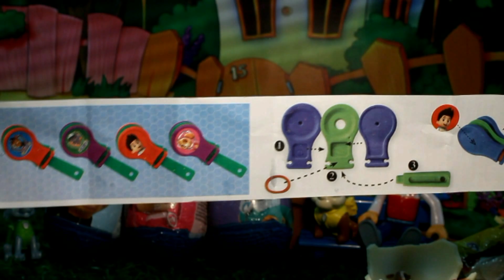PAW PATROL y el TREN de los HUEVOS SORPRESA GIGANTES! UNBOXING Patrulla canina patrulla de cachorros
La patrulla canina tiene que llevar los HUEVOS SORPRESA GIGANTES a BAHIA AVENTURA!! ¿Llegarán sin romperse? ACTIVA LA 🔔
PAW PATROL ULTIMATE RESCUE Patrulla canina, paw patrol, patrulla de cachorros, patrulha canina, pata patrulla, لعبة الشبح, 위자드, 토이, دورية مخلب, دورية الكلاب, pat patrouille, family link

PATRULLA CANINA APAGA EL FUEGO EN CASA DE PEPPA PIG!! PAW PATROL PUTS OUT THE FIRE!!

PATRULLA CANINA SALVA A PEPPA PIG DEL TERREMOTO

Patrulla canina en el baño y al final les manchan de barro!!! Paw patrol in the bathroom

Patrulla canina, paw patrol, patrulla de cachorros, patrulha canina, pata patrulla, لعبة الشبح, 위자드, 토이, دورية مخلب, دورية الكلاب, pat patrouille, psi patrol